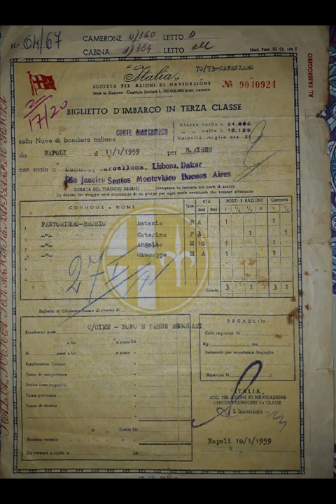COMPLESSO "I RAGAZZI" L'EMIGRANTE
Autor letra:Antonio Pontoriero
Voz: Mariela